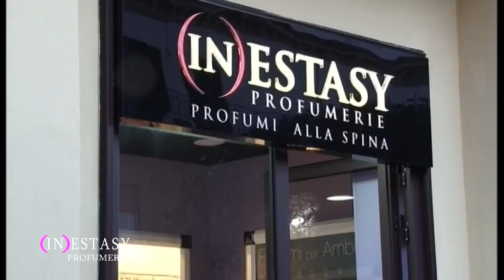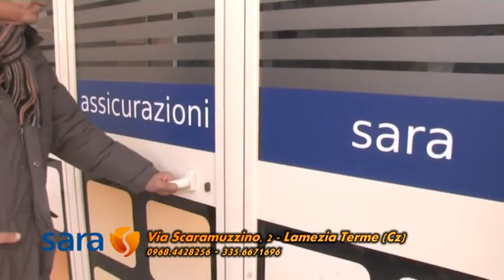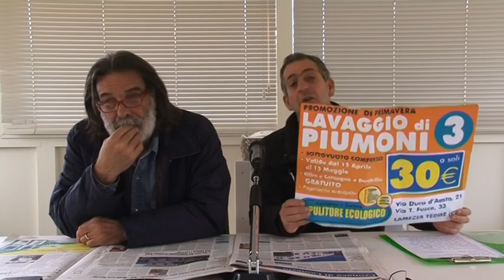RASSEGNA STAMPA del 4 maggio 2016